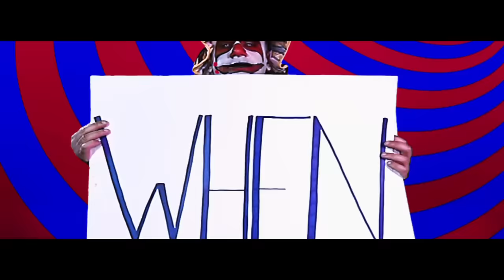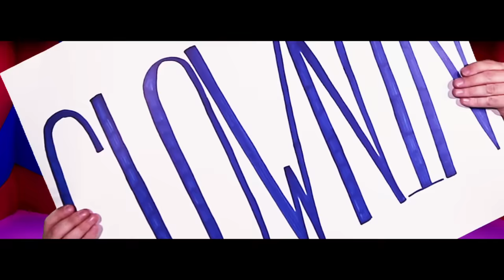Insane Clown Posse - When I'm Clownin' ft. Danny Brown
Official video for 'When I'm Clownin'' by Insane Clown Posse.  Taken from ICP's Album The Mighty Death Pop